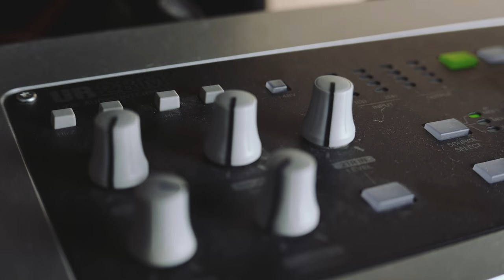TRACKING NEW IDEAS // Short Clip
Just tracking a new song idea so I don't forget it :)

● MY CAMERA

stay fab! \o/